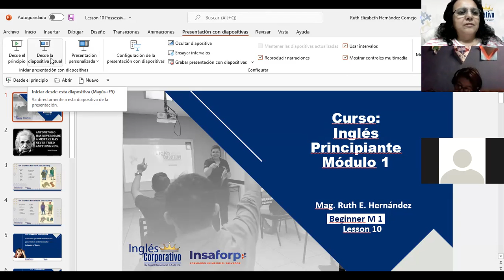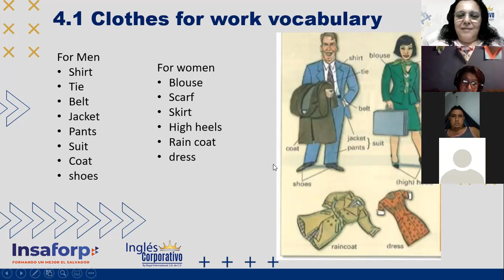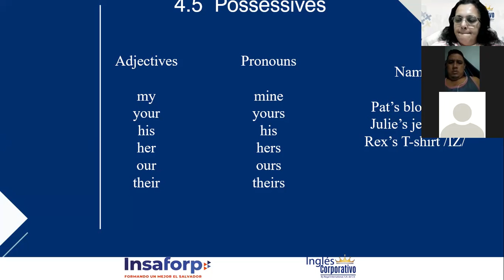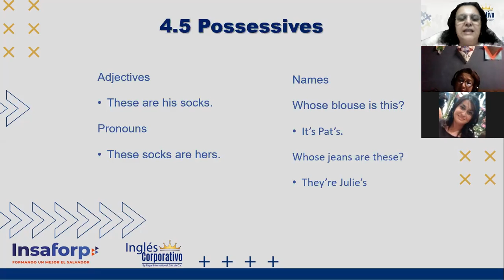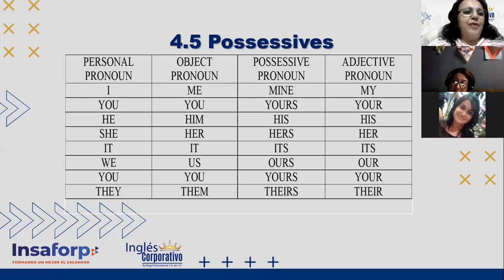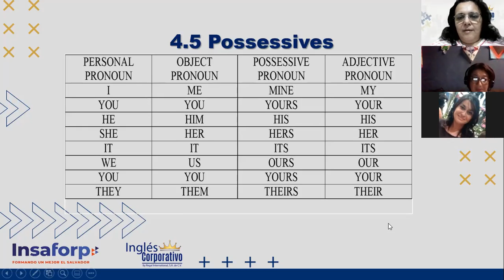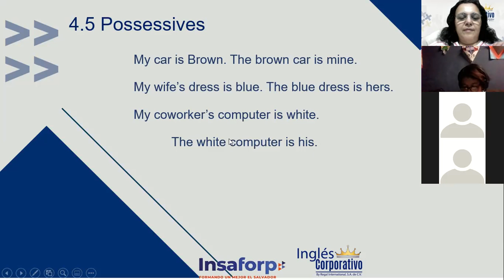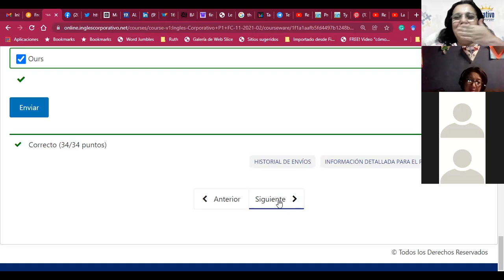Ingles Corporativo-Possessives_Day10